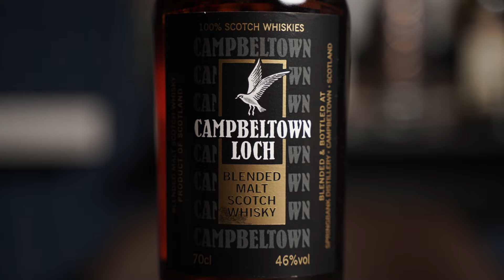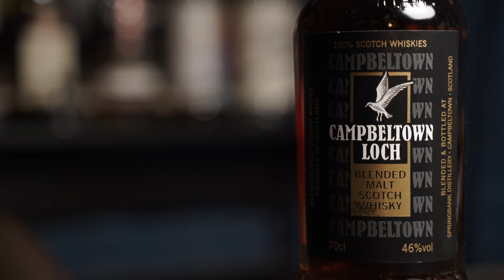【認真宅飲】Springbank的調和麥芽威士忌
背景CD架我調正了

大家好 我是阿碳
我住在東京

我喜歡威士忌，目前還是初階的威士忌愛好者。
嘗試著把聞到的氣味，喝到的味道實際的紀錄下來。

期盼在品飲威士忌的道路上
理解風味的來源
學習威士忌的文化

未滿十八歲請勿飲酒
開車不喝酒
喝酒不開車
飲酒適量
理性飲酒